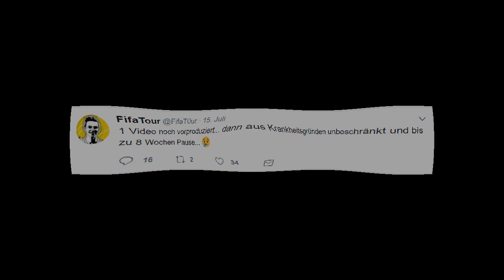FIFA[EXIT]TOUR #0 - DAS END OF FIFA 17-GEWINNSPIEL EXIT | PaatoFIFA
✘ FIFA 18 AUF AMAZON VORBESTELLEN
BILLIGE PSN UND XBOX LIVE CARDS SO WIE WEITERE GÜNSTIGE GAMEKEYS & SPIELE